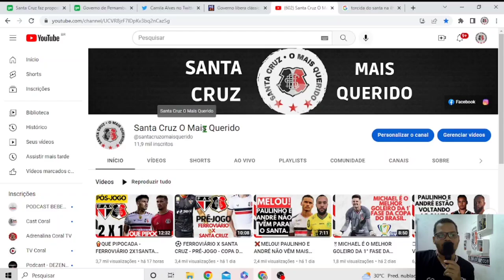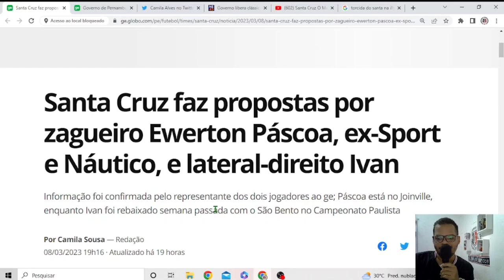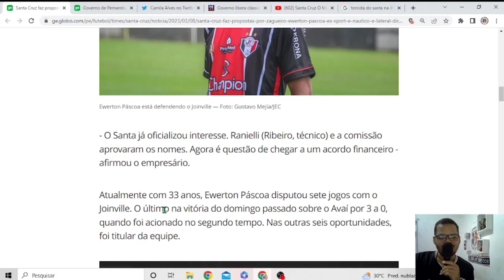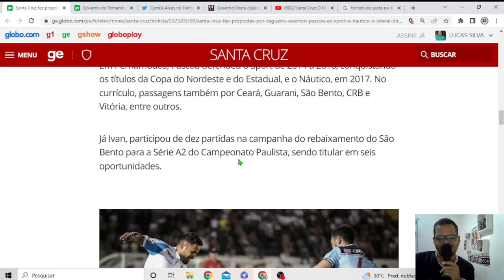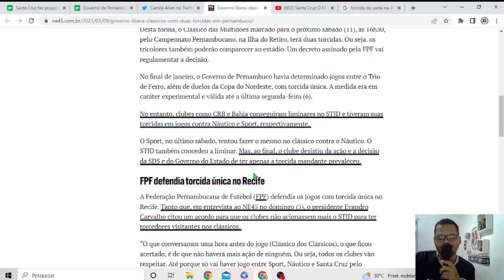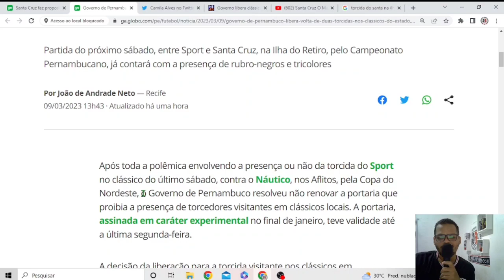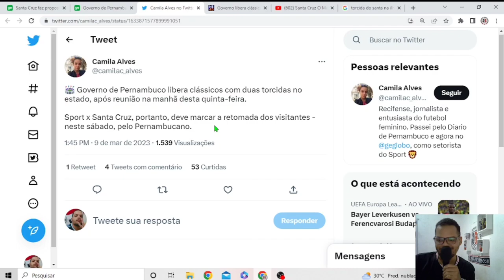🔥DUAS TORCIDAS PARA SPORT X SANTA CRUZ ✍️EWERTON PÁSCOA PODE SER CONTRATADO.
No Vídeo de hoje falamos sobre o clássico entre Sport x Santa que vai ter 2 torcidas e Ewerton Páscoa que pode ser contratado.